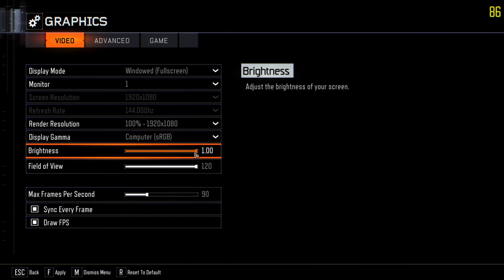Five Nights at Freddy's in COD Zombies...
Today I played a FNAF 1 inspired zombies map, it was hella fun and I'm hyped for the release of the new movie!